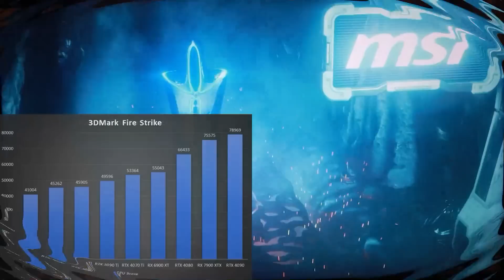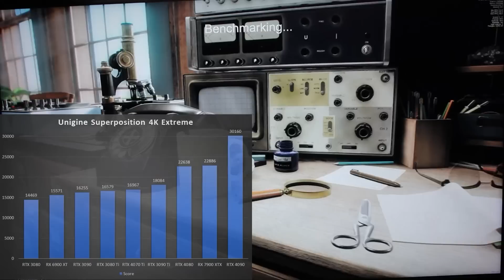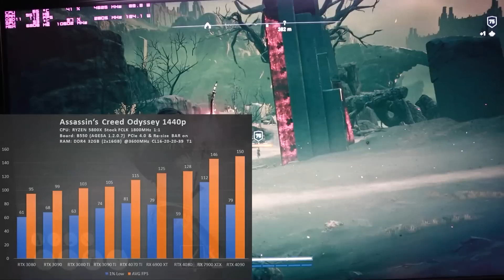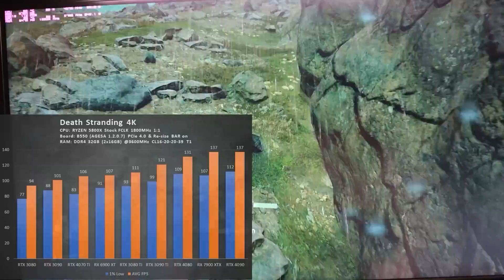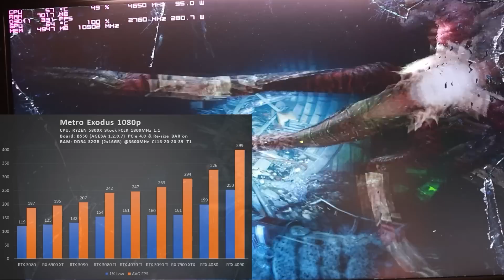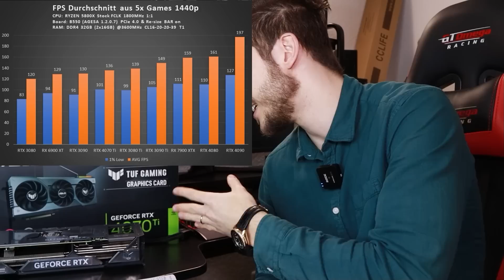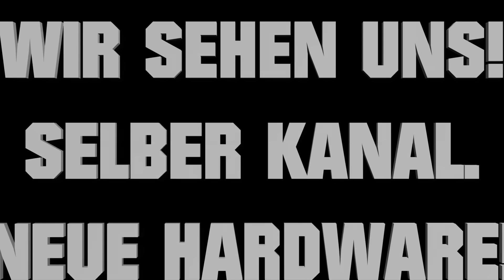Welche 12GB Karte lohnt sich? 🤔 RTX 4070 Ti vs. 3080 Ti vs. 3090 Ti Gaming Benchmarks 1080p 1440p 4K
TIMESTAMPS
00:00 - Intro
01:49 - Mein Statement zu den Preisen...
07:06 - Synthetische Benchmarks
10:09 - Gaming Benchmarks 1080p 1440p 4K
12:30 - Zusammenfassung der Ergebnisse
16:13 - Mein Fazit